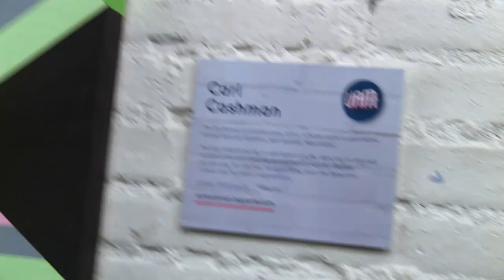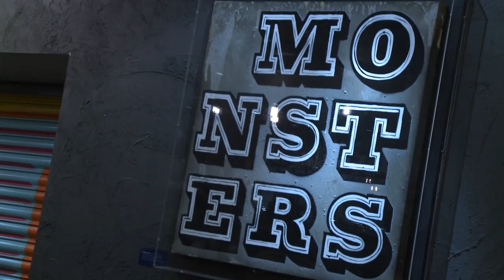UAM: Exhibit #1 - Vistor's feedback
Visitor's feedback of UAM's first event Exhibit #1 at Graphic Bar 13th November 2011.